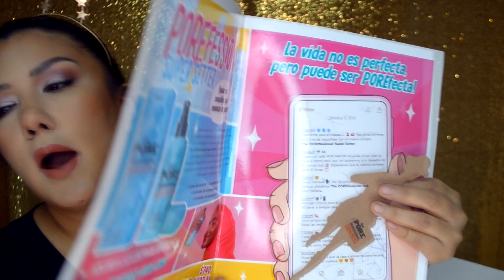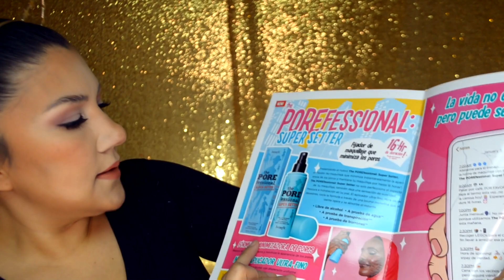RESEÑA de productos NUEVOS de BENEFIT COSMETICS| auroramakeup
BENEFIT COSMETICS de venta en SEPHORA MEXICO